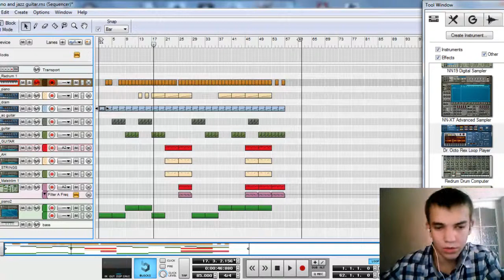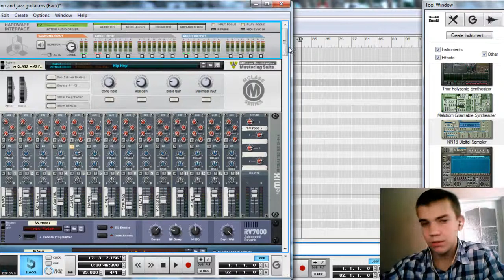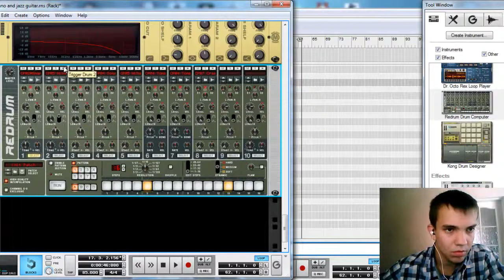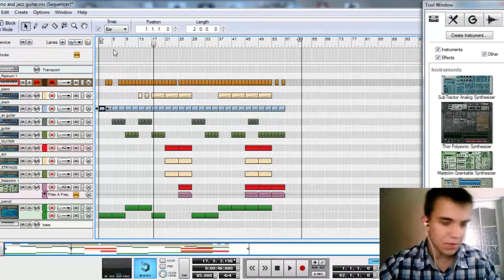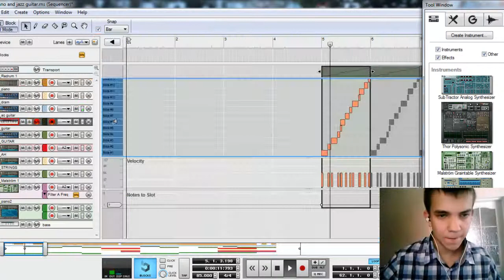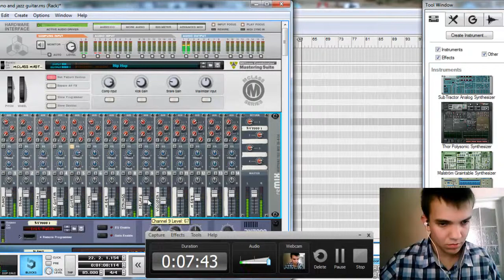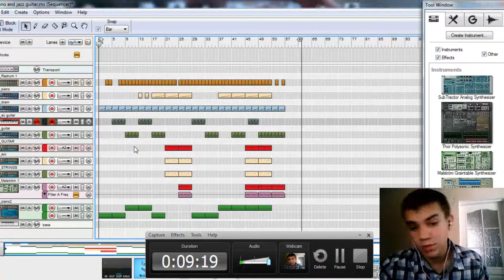Узнайте как музыка создаётся на компьютере